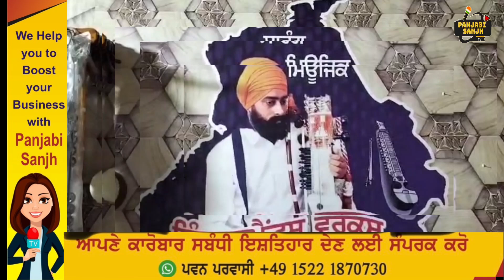ਅਲੋਪ ਹੋ ਰਹੇ ਤੰਤੀ ਸਾਜ਼ ਨੂੰ ਰੂਹ ਨਾਲ ਬਣਾਉਣ ਵਾਲੇ ਸੁਰਜੀਤ ਸਿੰਘ ਠੀਕਰੀਵਾਲਾ ਨਾਲ ਖਾਸ ਗੱਲਬਾਤ